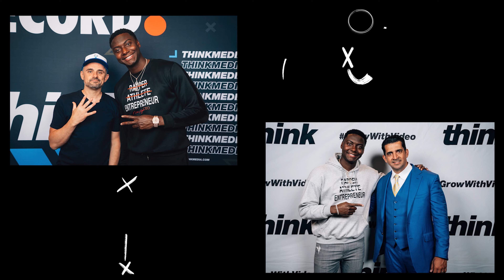Does Your Business Align With Your Growth? with Justin Phillips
In this episode of Run The Play show Justin Owens sits down with Justin Phillips owner of the brand Support Black Colleges to discuss the growth mindset for personal growth and business growth as well. Justin Owens has been able to maximize and expand his network by teaching others how to build a clothing brand and producing quality content across social media.

📱 TEXT "RUNTHEPLAY" to 80123 to get weekly business tips & Leadership Gems
⚡️APPAREL: Get THE uniform for all Entrepreneur across the world NEW AGE CEOs and represent all globally here: newageceos.com

⚡️COURSE: Learn about our online course that teaches how to build a network and make the climb as entrepreneur, leader, or just an individual wanting to expand their influence to build your community, increase finances, or just building your brand.

QUESTION — Have a question about entrepreneurship, leadership, branding, investing or anything else? Post in the comment section of this video!